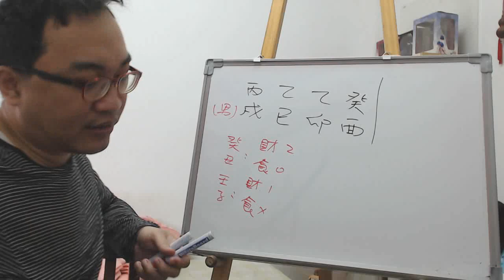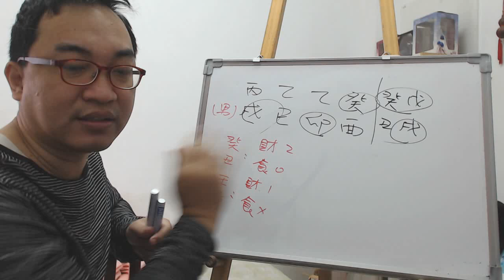八字案例─經商開業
都說我19年行大運，但是我感覺這麼衰呢？有大師嗎？看看！

我們來看看這八字的情況，天干的部分，癸水生乙木，乙木生丙火，這是一個不錯的八字組合，不過一到19年進入的是壬水，那樣丙火就是要傷了。所以天干的食傷是受傷的。

那我們再看看地支的情況， 其實算是不錯的情況，戌土來講是一個重點，因為這才是他真正的財，不過我們可以知道他之前的大運是丑土，其實之前的大運才是他真正財運好的時機點，現在的大運只是回歸到本質的一財。

再加上天干的食傷還受傷的情況，怎會在這時候開業呢？我只能說，會經營的相當辛苦，因為根本選錯時間點了，反而在財運不濟的時間點開業，雖然還沒有破財，但卻是他財運偏弱的時間點開業，自然就要辛苦點了，而下一個大運也是如此，所以別想要大發特發，先維持能過生活，畢竟他現在財雖沒有受傷，但在丙火卻是在傷，所以會導致財運弱一點，要是認真經營島還是沒有什麼大問題的。
服務項目(事先預約)
4.八字批命(流年)3600、取名3600、勘宅12000、姓名鑒定500
5.Line：s12860990 微信：s12860990
8.服務地點：高雄市大社區萬金路82-7號(楠梓火車站前的旗楠路一路直走便可看見萬金路)